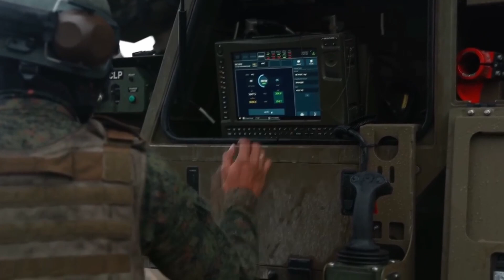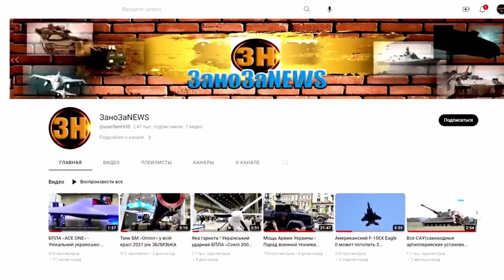"ФранкЕнштейн" - У САУ 2С22 «Богданы» появился автомат заряжания как у САУ «CAESAR»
Последний компонент, не позволявший САУ "Богдана" раскрыть все свои возможности и значительно упростить работу расчетов – это механизация зарядки.